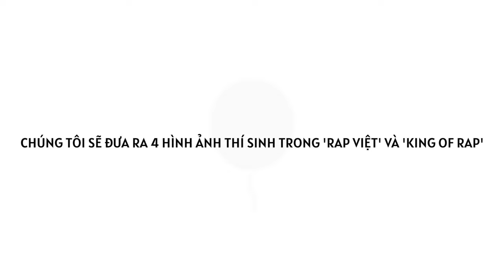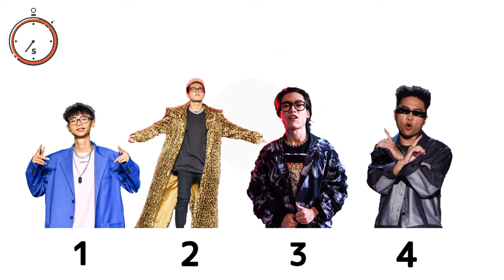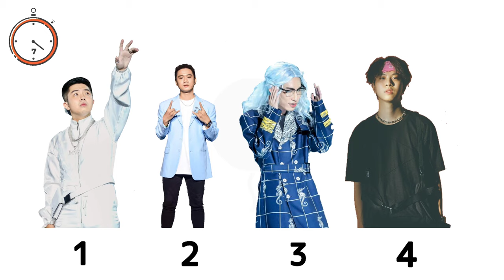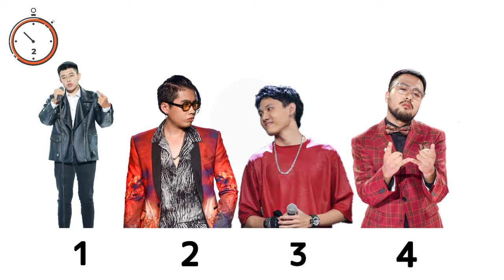ĐÂU LÀ THÍ SINH TRONG 'RAP VIỆT'?